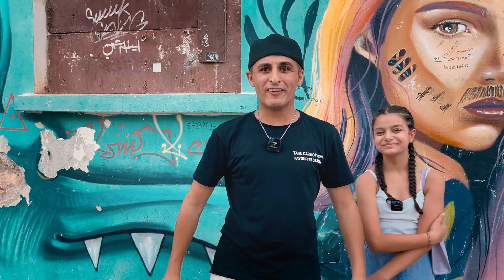KÜÇÜK KIZ İLE AÇILMAYAN ŞİŞE ŞAKASI !! (%100 KOMEDİ ) - SOSYAL DENEY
Merhabalar kankalar ben Sultan Ahmet Can !
Yepyeni bir kamera şakası ile sizler ile birlikteyim. Bu videomuzda ekip arkadaşlarım Servet Selçik ve Yusuf Kemer ile birlikte KÜÇÜK KIZ İLE AÇILMAYAN ŞİŞE ŞAKASI !! (%100 KOMEDİ ) - SOSYAL DENEY başlığı altında sokaktaki insanlara güzel bir sosyal deney videosu hazırladık. Sokakta küçük bir kız hiç kimsenin açamadığı bir şişenin kapağını açtığını görseniz ne yapardınız ? Çok şaşırırdınız demi sokaktaki insanların efsane tepkileri ile dolu olan bu içeriğimizde, kah insanlar şaşkınlığını kameramızdan gizleyemedi kah olaya dahil olup bizler ile birlikte eğlenceli dakikalar geçirdi. 2022 yılı kamera şakası trendlerinde sizlerin destekleri ile bu içerik ile yer almayı çok isteriz :)

Sizlere her zaman trend , komik , eğlenceli ve en troll içerikleri hazırlamak için ekip arkadaşlarım Servet Selçik ve Yusuf Kemer ile birlikte canla başla çalışıyoruz bu yüzden bu içeriğimizde bizlere görüşlerinizi yorumlarda bildirmeyi videoyu beğenmeyi ve kanalımıza abone olmayı lütfen unutmayın :)

Birbirinden eğlenceli ve gülücüklere hatta kahkalara boğulacağınız başka içeriklerde görüşmek üzere  kendinize çook iyi bakın :)

İLGİNİZİ ÇEKEBİLECEK DİĞER VİDEOLARIMIZA DA GÖZ ATMAYI UNUTMAYIN :)